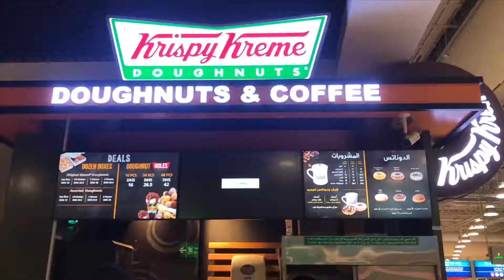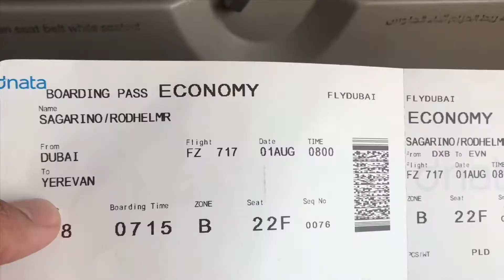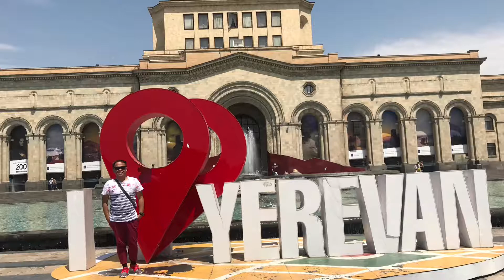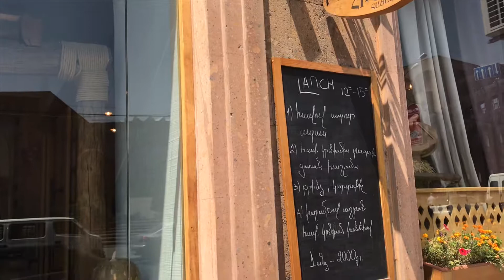Armenia, Հայաստան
Yerevan (/ˌjɛrəˈvɑːn/, YE-rə-VAHN; Armenian: Երևան[a] [jɛɾɛˈvɑn] (About this sound listen), sometimes spelled Erevan)[b] is the capital and largest city of Armenia as well as one of the world's oldest continuously inhabited cities.[13] Situated along the Hrazdan River, Yerevan is the administrative, cultural, and industrial center of the country. It has been the capital since 1918, the thirteenth in the history of Armenia, and the seventh located in or around the Ararat plain. The city also serves as the seat of the Araratian Pontifical Diocese; the largest diocese of the Armenian Apostolic Church and one of the oldest dioceses in the world.[14]